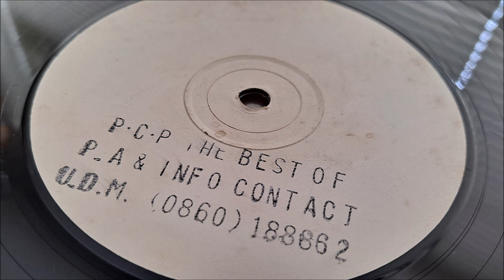Piano City Productions - The Best Of P.C.P. 1 + 2 - The Feeling